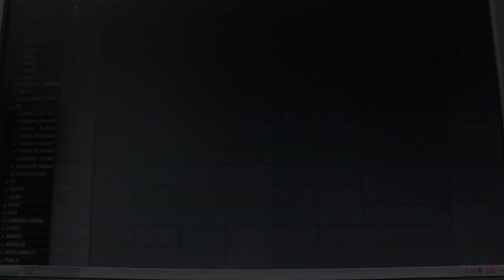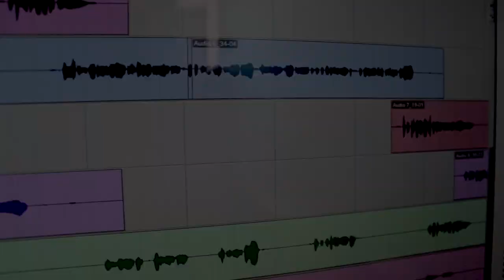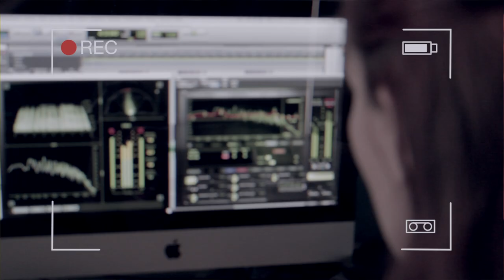MakingOff Bailandolo by OnlyCharly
Canal Oficial
IMMORTAL TUNE MUSIC
Descarga de Temas Musicales